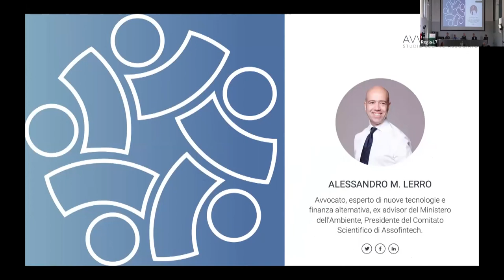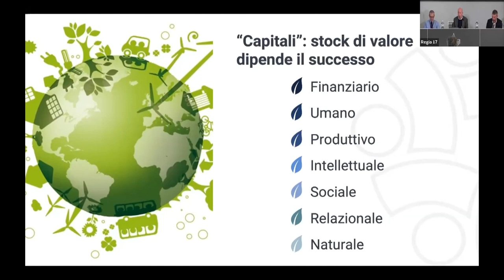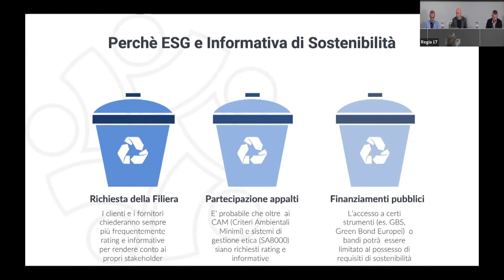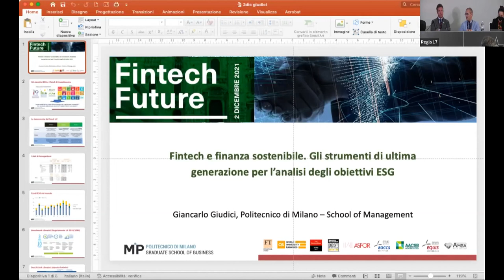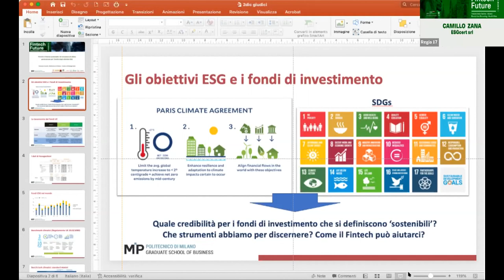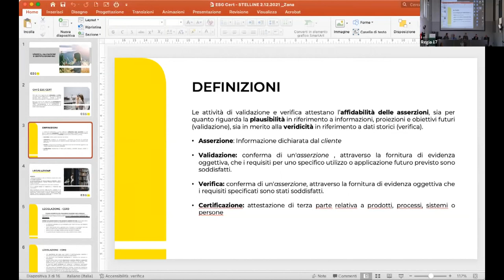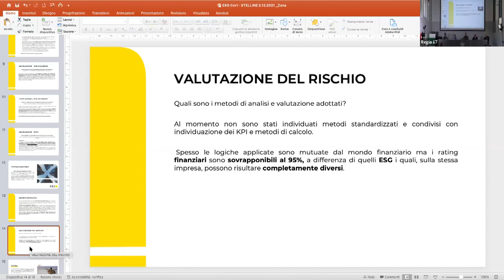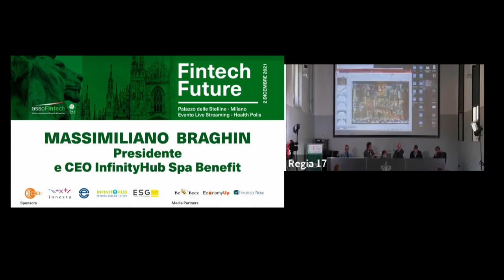Fintech Future - Assofintech - BeBeez - 2 dicembre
Workshop
Fintech e finanza sostenibile. Gli strumenti di ultima generazione per l’analisi degli obiettivi ESG
Moderatore - Alessandro Lerro, partner Avvocati.net e presidente Comitato Scientifico di Assofintech Massimiliano Braghin, presidente e ceo InfinityHub spa Benefit
- Camillo Zana, ESGcert srl
- Giancarlo Giudici, Politecnico di Milano, Osservatorio